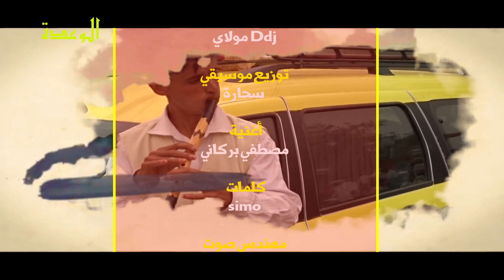القصبة القلال برنامج الوعدة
اخراج سليم